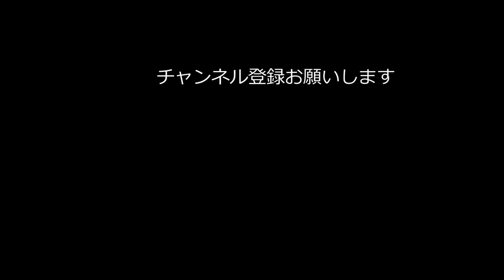門前町 高根尾『春祭り 獅子舞 伊須流岐神社』2023/03/14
門前町 高根尾 春祭り
三年ぶりの獅子舞です。
2020年に撮影に行きました。
人々や祭りの内容など、思い出して撮影しました。
地区を回り終えた獅子は伊須流岐神社に戻りました。